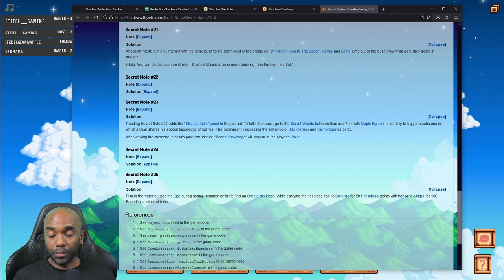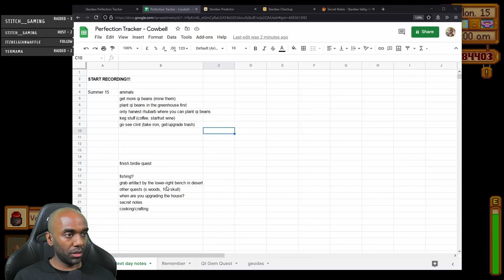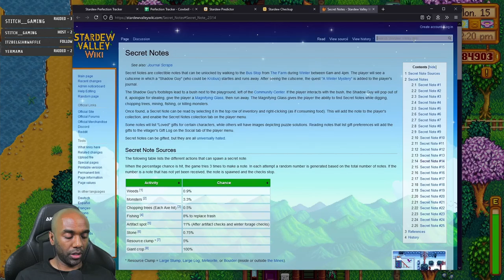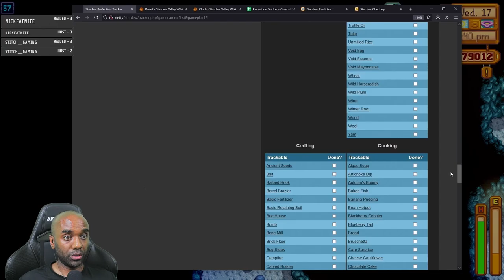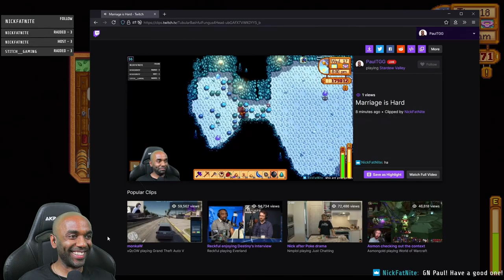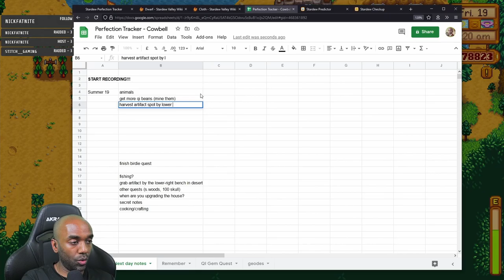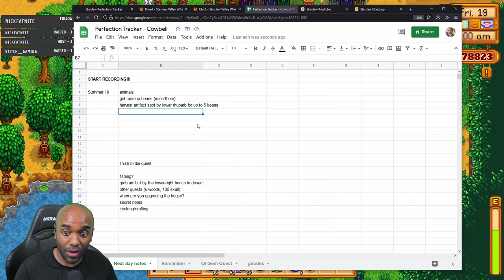Stardew Perfection in 2 Yrs - Part 36